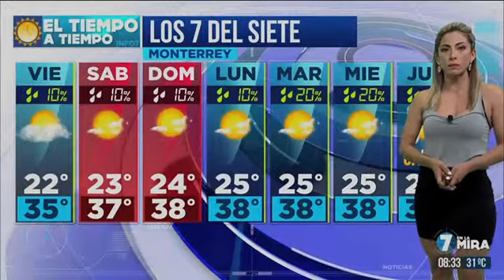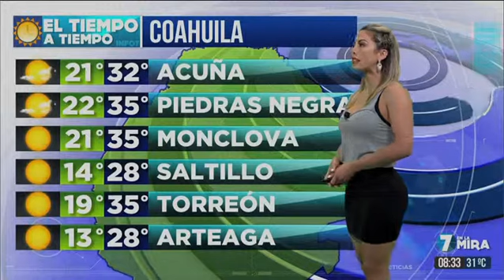Noara Gayol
Pronostico del tiempo 13 Junio 2019
Nora Gayol